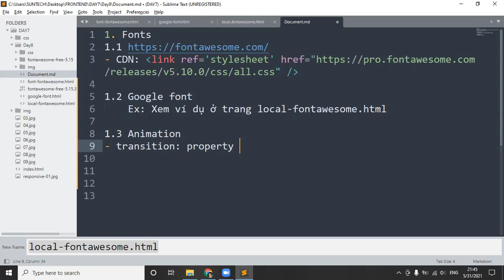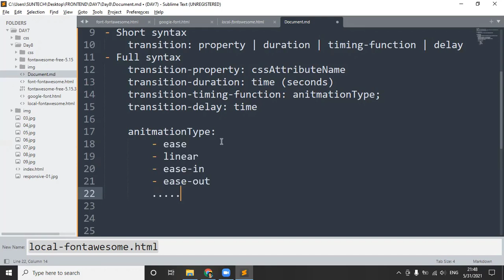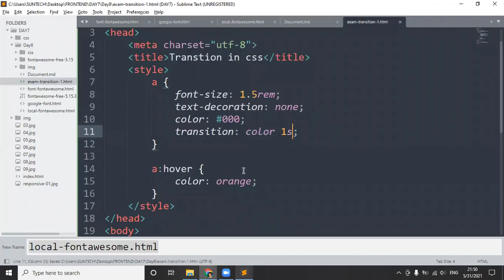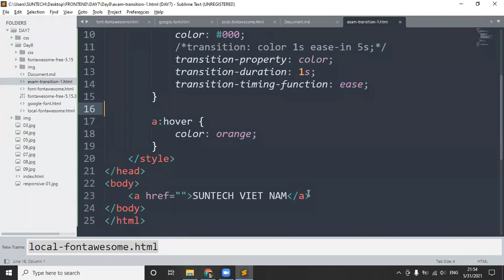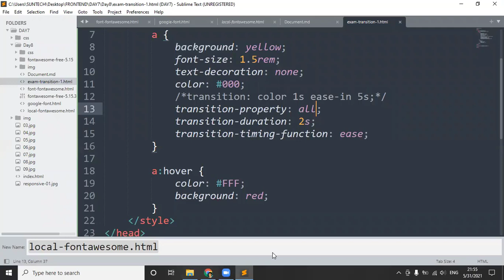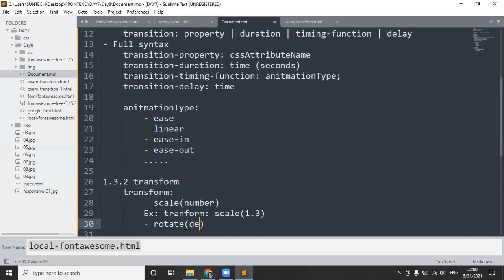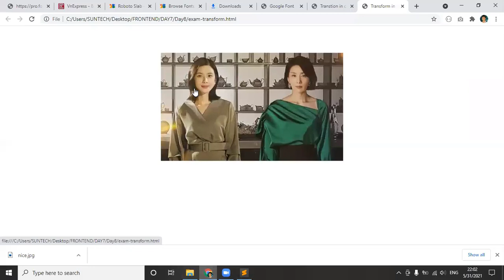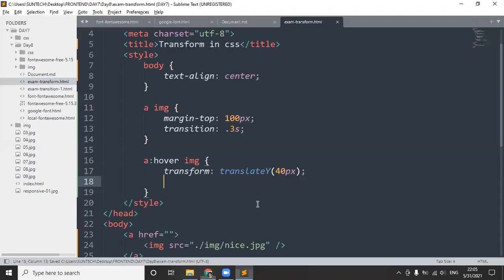Học CSS Animation trong 15 phút